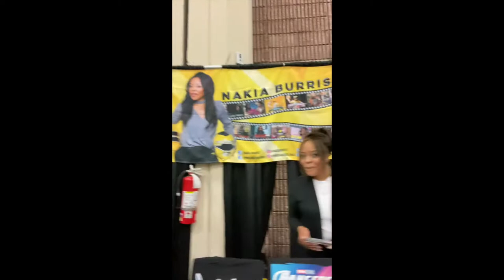VLOG 10 Interviews and Knoxville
Great time at Smoky Mountain Fan Fest. Looking forward to @fanboy_expo Knoxville this weekend, with our guest author Armin Shimerman.
This week's vlog features newreleases and celebrity guests: @mingchen37 and @nakiaburrise
As always, check out for great reads!